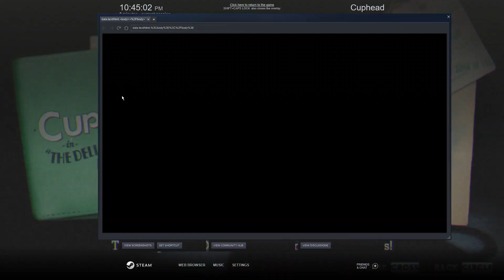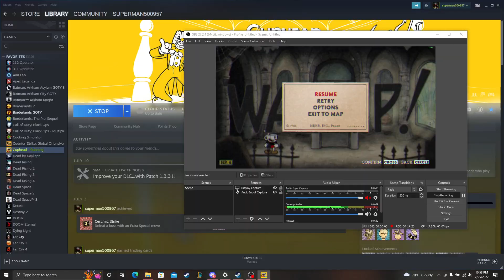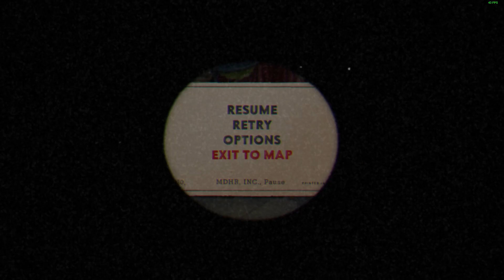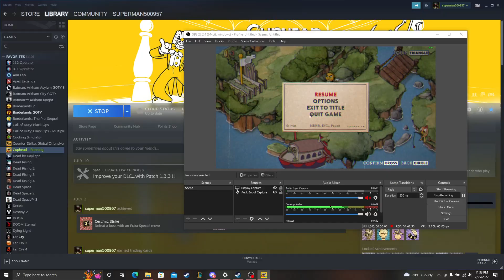Cuphead part 3